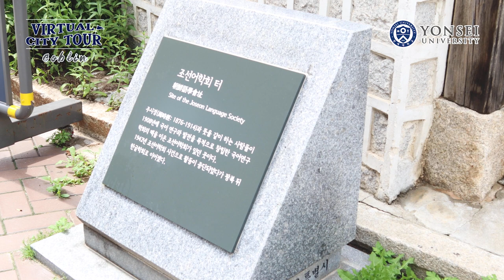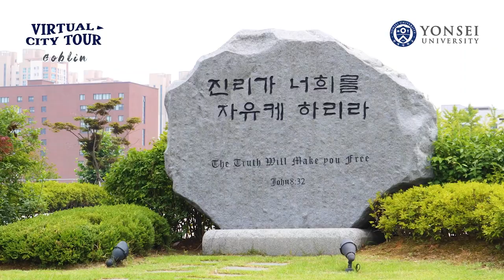[Follow Jane & SeongJu] EP. 5. Goblin (ENG CC)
🏃 2021 Yonsei OIA 'Virtual City Tour'

📸 Yonsei Creators
Kim, Sungju (UIC/Information*Interaction Design)
Cho, Jane (UIC/Culture & Design Management)

Copyright at YONSEI OIA